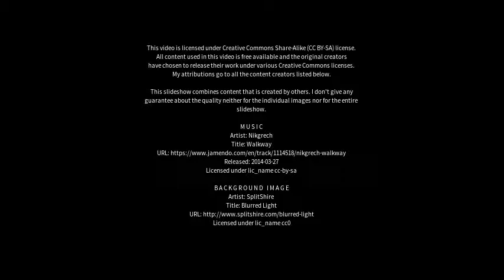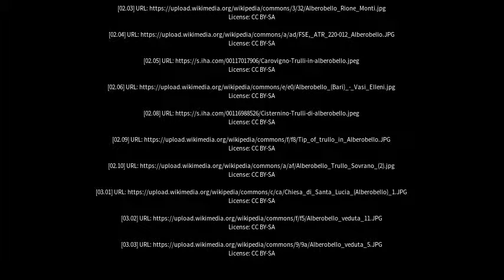Best places to visit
Best places to visit - Alberobello (Italy) Best places to visit - Slideshows from all over the world - City trips, nature pictures, etc.